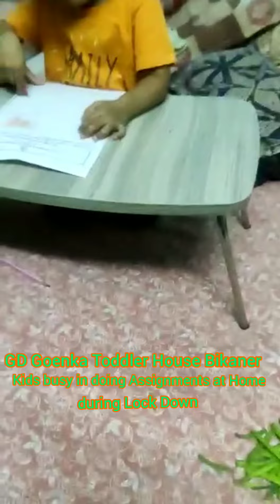Kids Studying at Home During Lock Down 8